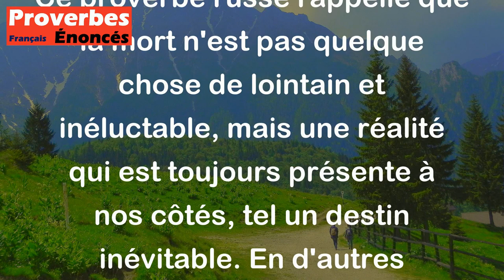La mort n'est pas derrière les montagnes, elle est derrière nos épaules. - Proverbe Russe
Ce proverbe russe rappelle que la mort n'est pas quelque chose de lointain et inéluctable, mais une réalité qui est toujours présente à nos côtés, tel un destin inévitable. En d'autres termes, il nous exhorte à ne pas perdre de vue l'importance de la vie et à ne pas prendre pour acquis le temps qui nous est imparti. Il nous demande également de faire attention à nos actions et à vivre chaque jour comme si c'était le dernier.